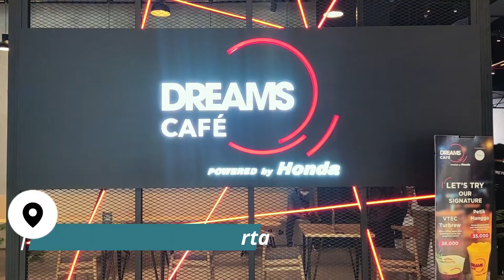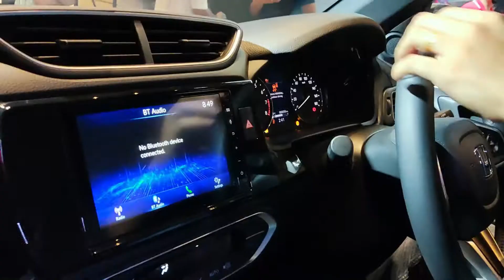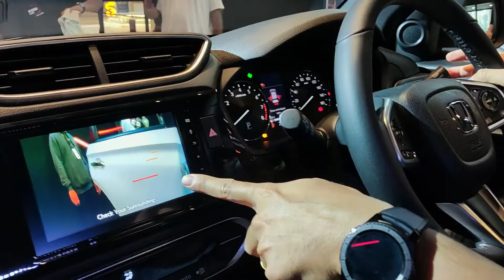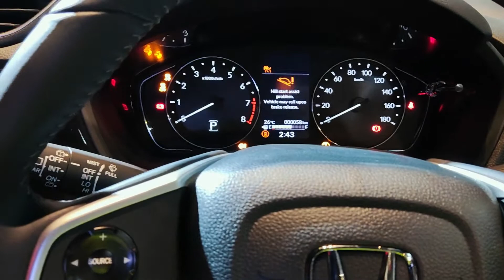GARA GARA MOBIL INI JADI ANTRI!! | FIRST IMPRESSION ALL NEW BR-V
Akhirnya Honda melakukan pembaruan terhadap BR-V dan semuanya adalah benar benar baru baik dari desain, fitur dan mesin. Dan semoga aja mobil ini bisa secepatnya di launching, agar kita bisa lebih detail untuk review mobil ini.

Apakah saya orang pertama dari Pekanbaru yang merasakan dan melihat secara langsung Honda All New BR-V ini?? Tulis di kolom komentar yaaa

Toolkit :
Kamera :
- Handphone Poco F3